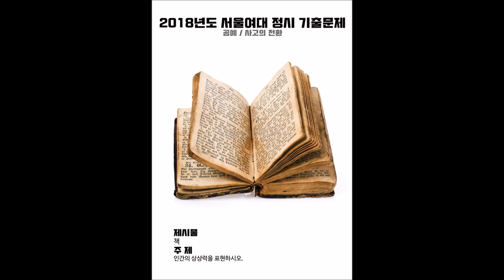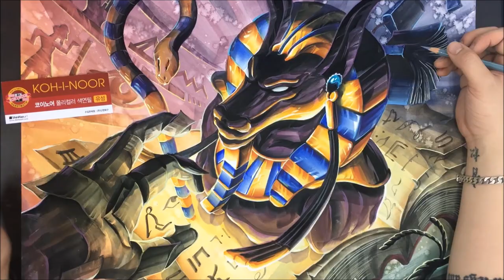서울여대 사고의전환 기출문제 풀어봅시다 !